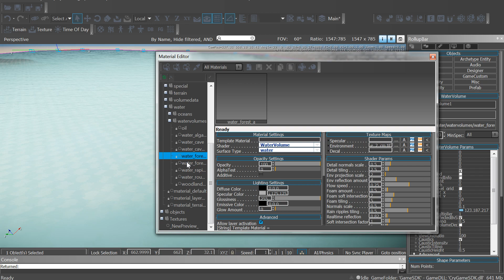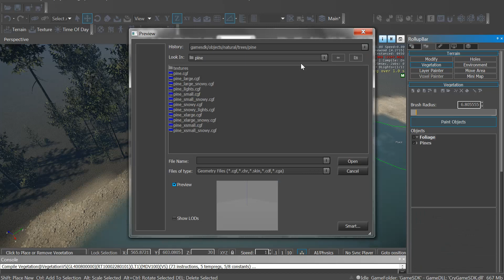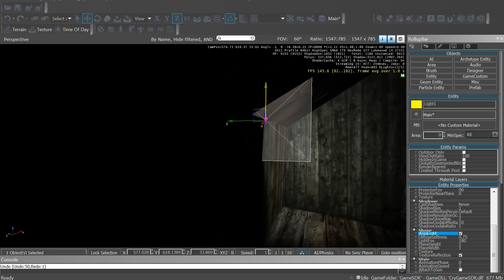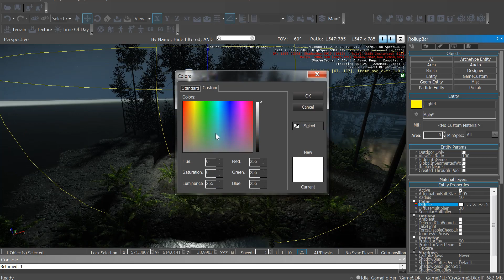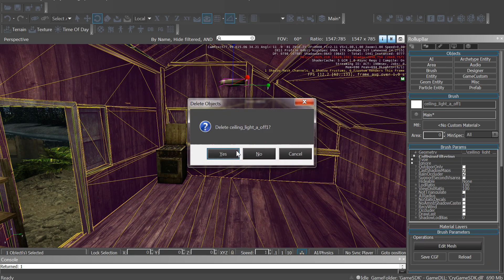CRYENGINE Speed Level: 'Lakewood'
This scene took around 2 hours with some tweaking and extra details done off camera.